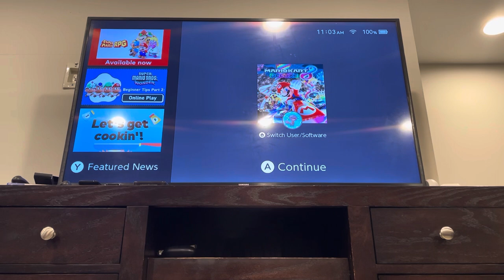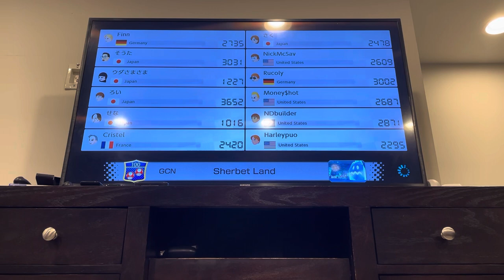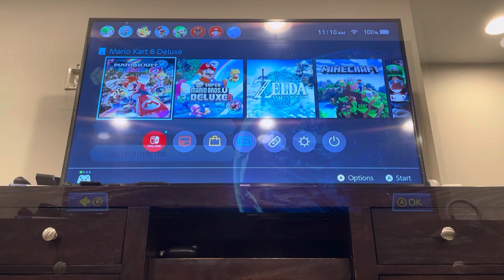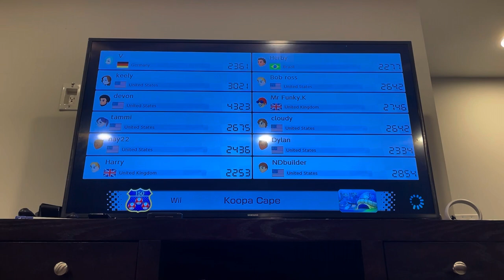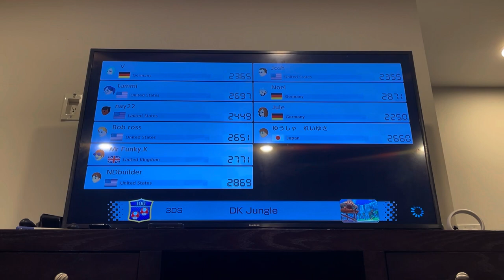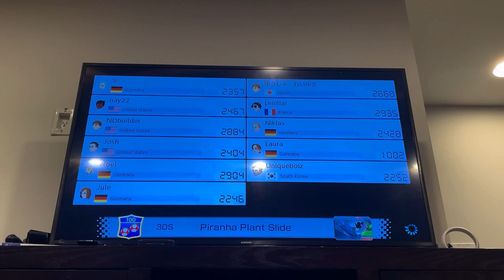My First Video Mario Kart Online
Hello there this my first ever YouTube video.  Today I will be playing Mario Kart online.  Also sorry about the audio, editing and the angle.  I don’t have the right equipment now and I am not the best at editing.  Also if you are more into sports maybe check over at my cousins channel:  DeMarco Madness.